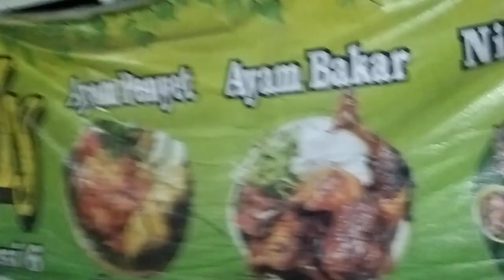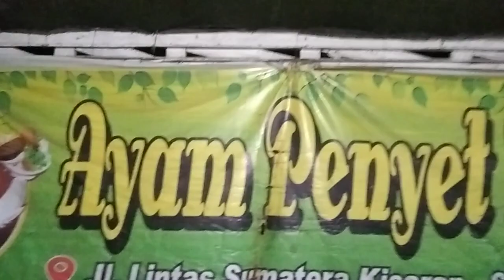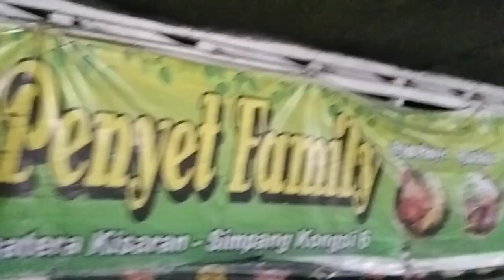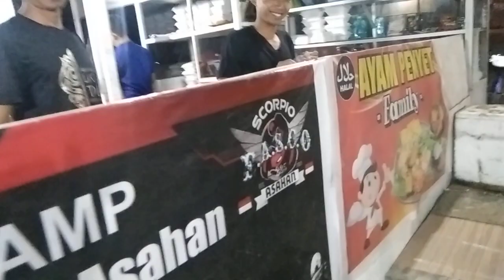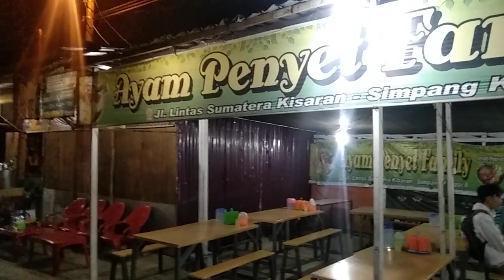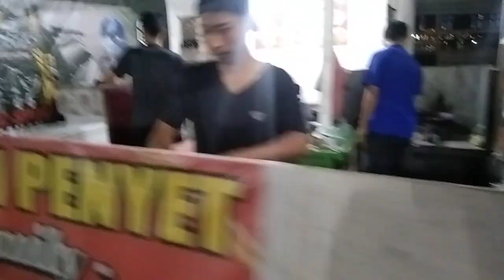ayam penyet family@ismed Ardan sitorus chanel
tutorial ayam penyet dan sambalnya#short kuliner asahan#lintas Sumatra ayam penyet#kisaran#ismed Ardan sitorus chanel